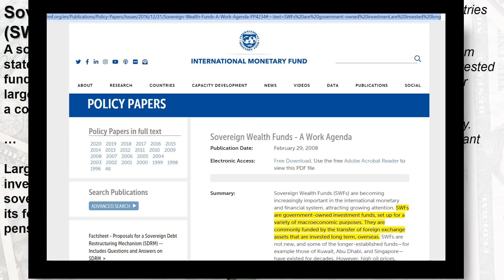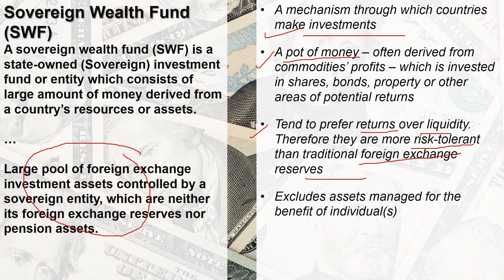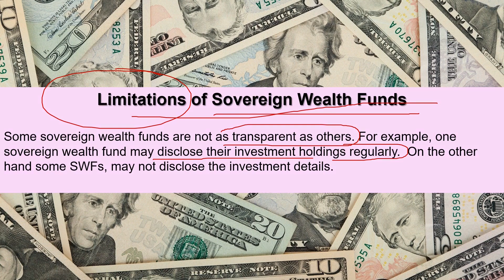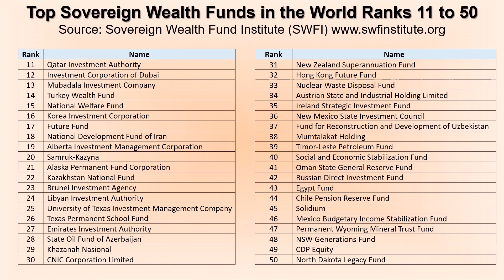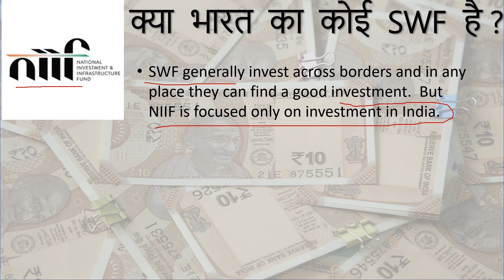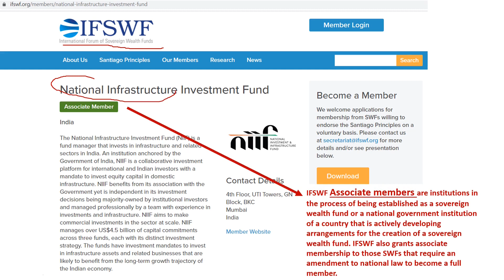Sovereign Wealth Funds (SWF)-DEFINED & Ranks दुनिया का सबसे बड़ा WEALTH FUND-क्या भारत का कोई SWF है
By some estimates, Sovereign Wealth Funds control over $7 trillion worth of assets and have become a significant feature of the global macro economic landscape. This video provides names of top 50 sovereign wealth funds, including information on India's NIIF and Russia's RDIF and NWF.

This video answers in Hindi:
1. What is a Sovereign Wealth Fund (SWF) Or what is the meaning/Definition of a Sovereign Wealth Fund?
2. क्या  भारत  (India) का  कोई  SWF  है?
3. Top 50 Sovereign Wealth Funds (SWF) in world 2020
4. What are SANTIAGO PRINCIPLES?
5. क्या  रूस (Russia)  का  कोई  SWF  है?
6. स्वायत्त (सॉवरेन) धन निधि (SWF) क्या होती है?

This video explains what is a SOVEREIGN WEALTH FUND (SWF) in Hindi.  SWF definition varies, e.g. US treasury and IMF have different definitions.  This video gives a working definition of the Sovereign Wealth Funds.

Video explains limitations (transparency) of Sovereign Wealth Funds.  It compares “Sovereign Wealth Funds (SWF)” with “Sovereign Bonds” and “Sovereign Wealth Enterprises (SWEs)”.

The video goes further to provide a list of top 50 largest / biggest Sovereign Wealth Funds in the World in 2020 as per Sovereign Wealth Fund Institute (SWFI) Since Norway's SWF is the largest, it in a way explains, Why is NORWAY so rich?  Norway’s SWF and its management of its economy makes people wonder, “Norway - Is It The Perfect Economy?”  SWFs explain wealth of so many countries, e.g. why does Qatar own so much around the world?

Rank  - Country  - SWF Name
1 - Norway - Norway Government Pension Fund Global
2 - China - China Investment Corporation
3 - UAE Abu Dhabi - Abu Dhabi Investment Authority
4 - Kuwait - Kuwait Investment Authority
5 - Hong Kong - Hong Kong Monetary Authority Investment Portfolio
6 - Singapore - GIC Private Limited
7 - China - SAFE Investment Company
8 - Singapore - Temasek Holdings
9 - Saudi Arabia - Public Investment Fund
10 - China - National Council for Social Security Fund

The video answers a question, if India has a Sovereign Wealth Fund of its own.  Details are provided on India’s National Investment and Infrastructure Fund or NIIF India.

India’s NIIF is an Associate Member of International Forum of Sovereign Wealth Funds (IFSWF) The video defines what are Full Members of IFSW and explains, SANTIAGO PRINCIPLES which consists of 24 generally accepted principles and practices.  India’s NIIF invests only in India.

The video notes, Norway's 1.1 Trillion Dollar Sovereign Wealth Fund, and that China has three SWFs in top 10.